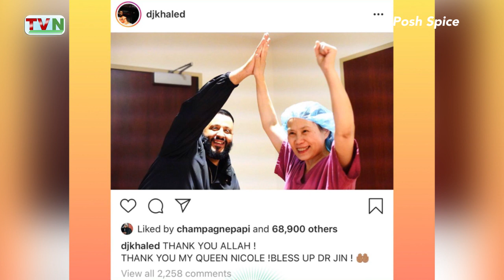Naira Marley: Advice to Marlians (2020)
Naira Marley has shared a message to marlians. He shared a tweet which read "As a Marlian u have to enjoy your youth but don’t destroy your future." Naira Marley has been blamed by the public for some excesses of youths because of his influence especially on his fans who call themselves marlians.

More Stories⬇️⬇️

Dj Khalid shared the good news on his Instagram page. A photo of dj Khalid very excited with a doctor with a caption THANK YOU ALLAH ! THANK YOU MY QUEEN NICOLE !BLESS UP DR JIN.' and although we do not yet know the sex of the child we are super happy for dj khalid

Amy Schumer makes fun of her boobs
Hollywood actress Amy Schumer made a hilarious post we can't get enough. While posting a pic of herself braless she made fun of her boobs with the caption  "I should be nominated for a sag awards," With the hashtag

Bbnaija superstar actress singer and presenter extrordinare bisola ayeola is celebrating herb 34th birthday on the 21st if January and she is channelling queen Amina of zaria with a caption which read Chapter 34. As I celebrate my birthday today, I am channeling the Queen Amina in me. Queen Amina was a warrior, a leader, a defender of her people and one of the most successful traders in history. My fellow queens and princesses, the power in us is undefeatable and the light in us is undimmable, the conquest ahead of us is unstoppable. Happy Birthday Queen Biyesi of the world, your best is ahead of you.

Beyonce is grateful and excited as her ivy park line sold out in just one day. She shared a video of herself goofing around and thanked everyone who took the time to patronize her.

Nigerian  actress moyolawal is known for her volumptuos sexy body and she shared a pic on Instagram and a follower decided to give her some advice
My sister you look good and very beautiful . But imagine you sleep today (God forbid) without seeing the next day or something happens that takes your precious life unprepared, what will you tell your God with all these appearance? Mind you, I'm not a saint."
 moyo lawal replied
@juliebest77 oh I can assure you... God will be proud of me... Diligent with work, respect ful, taking care of family, taking care of less privileged, sleeps alone as a single lady, stays out of trouble, .. Need I go on ma?"